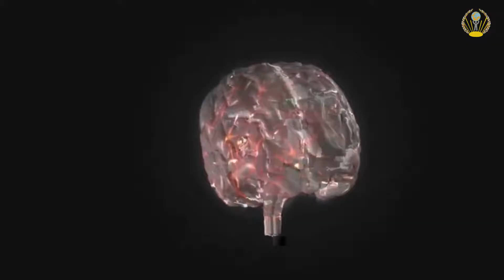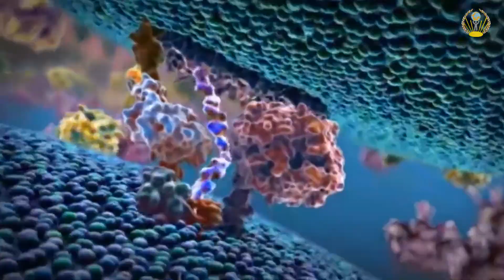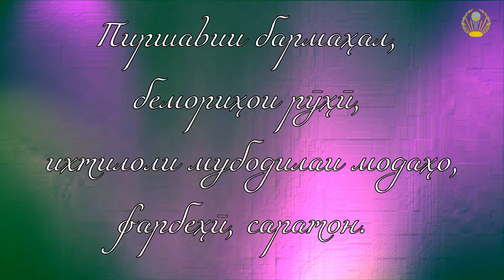Истироҳат ва хоб. Ту барои ман азизӣ #21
6 тавсия оиди саломатӣ ва ҷавон мондани Шумо.